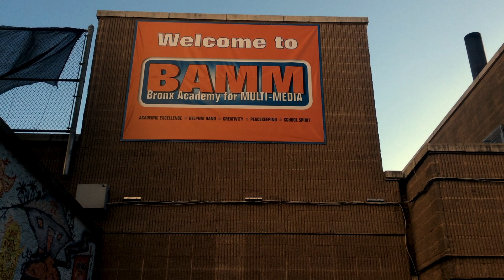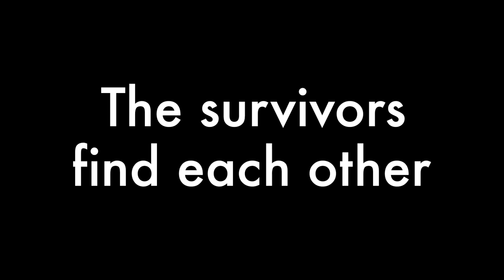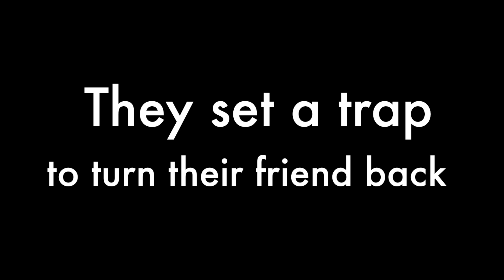605/606 - Land of Dead: ZOMBIE KING